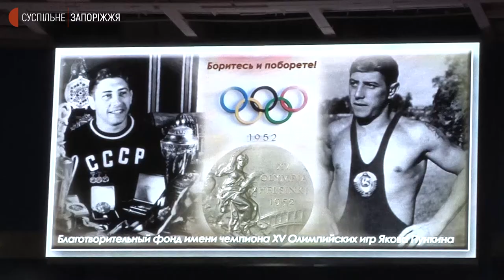У Запоріжжі відбувся фестиваль єдиноборств імені олімпійського чемпіона Якова Пункіна | Новини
711 спортсменів з різних областей України розіграли нагороди “Фестивалю з олімпійських видів єдиноборств”. Змагання з чотирьох видів спорту відбулися протягом дня у запорізькому Палаці спорту “Юність” та були присвячені 100-річчю з дня народження Олімпійського чемпіона Якова Пункіна. Як це було — бачили журналісти Суспільного.